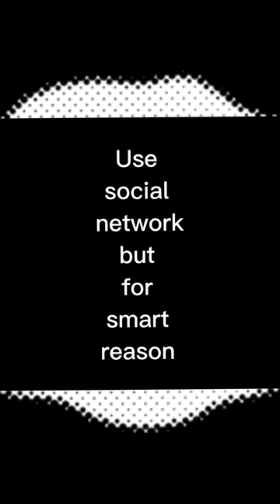Bangla Short Film : ইন্টারভিউ তে যেভাবে বসকে স্মার্টলি ফাঁসানো হলো।